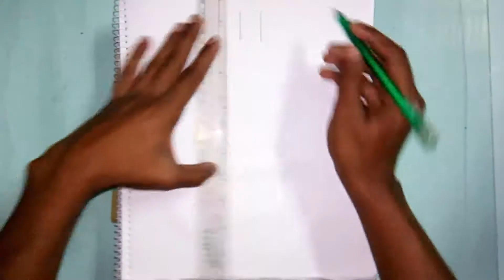How to draw the Dollar sign with watercolors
How can you draw the Dollar sign with watercolors.